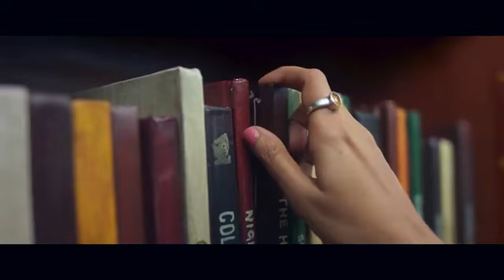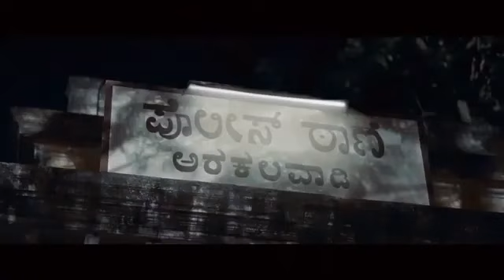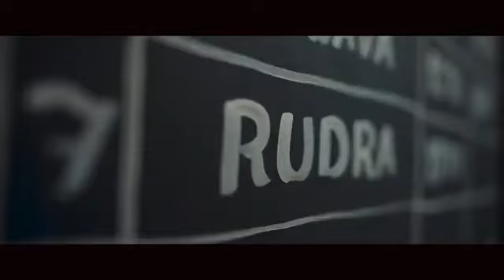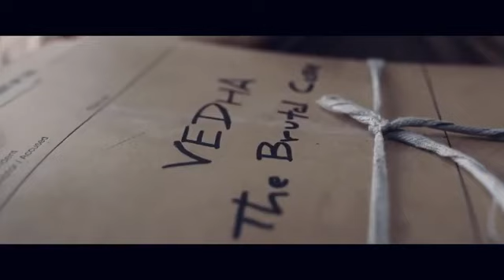2023 South Movies In Hindi |Double Attack, Son of Sathyamurthy,Khatarnak Khiladi, The Super Khiladi2